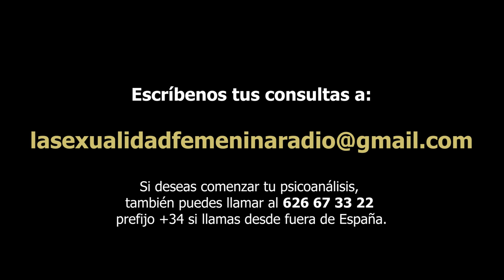383 LA SEXUALIDAD FEMENINA RADIO DIFERENCIA DE EDAD EN EL AMOR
Hablamos de la diferencia de edad en el amor.
¿Crees que influye?
¿Qué pasa cuando tu familia se opone?
¿Afectan los prejuicios?
¿Tiene edad el amor?

Un espacio de psicoanálisis con Helena Trujillo, Clémence Loonis y Norma Menassa, psicoanalistas del Grupo Cero.